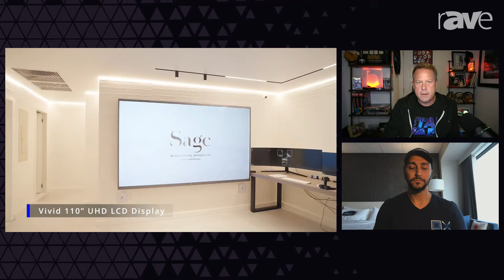Experiential Design-Focused BlueSquare X Debuts With Chanan Averbuch at the Helm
Chanan Averbuch likely needs no introduction, as he’s driven the LED market — in many ways — since 2013. Now, he’s heading up a new division of BlueSquare as the director of innovation of BlueSquare X. This is a firm focused on the design and support of digital experiences by partnering with AV integrators. This videocast explains it all — so watch it!